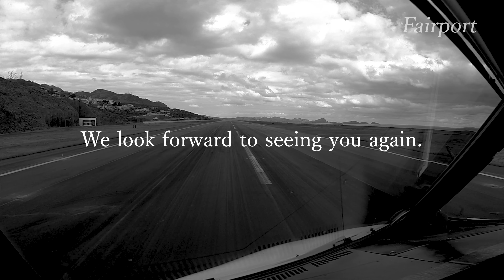[4K] Plane spotting at Fukuoka Airport on January 18, 2024 / 福岡空港 / Fairport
The plane spotting movie at Fukuoka Airport [FUK/RJFF] in Japan on January 18, 2024. This movie was produced by Fairport (Fumihiko garashi).

福岡空港で撮影された旅客機の離着陸シーン。撮影日は2024年1月18日です。この動画はFairport（五十嵐史彦さん）が撮影・編集したもので、許可を得て転載しています。